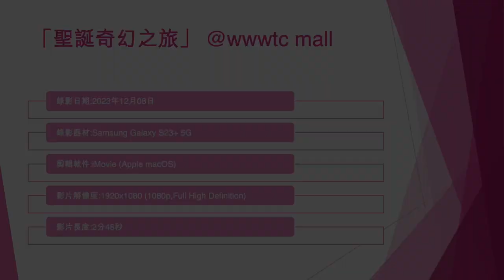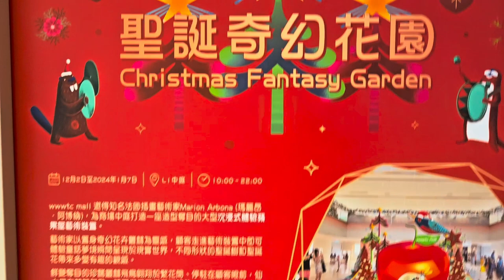「聖誕奇幻之旅」 @wwwtc mall (2) - 2023年12月08日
錄影日期:2023年12月08日
錄影器材:Samsung Galaxy S23+ 5G
剪輯軟件:iMovie (Apple macOS)
影片解像度:1920x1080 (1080p,Full High Definition)
影片長度:2分48秒